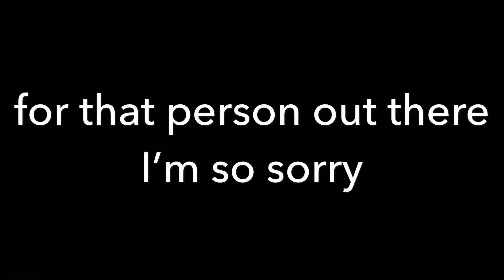اصعب حاجة ممكن اعملها~ Mohamed Magdy